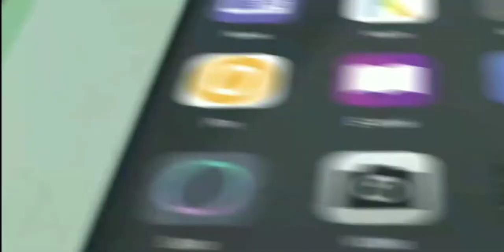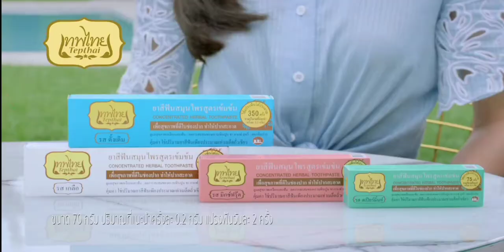โฆษณาไทย 2564 - 204 HD